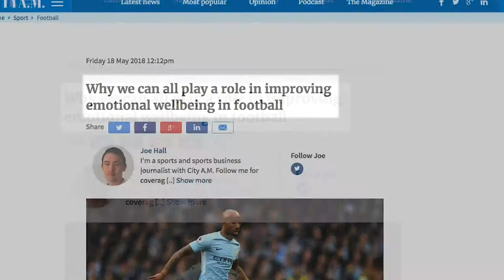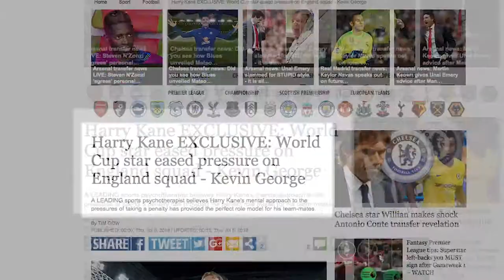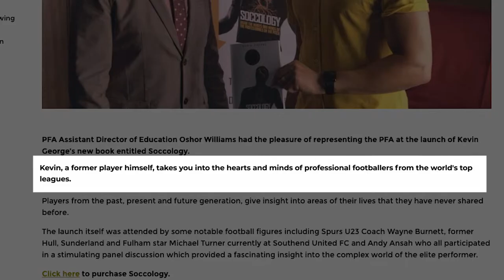A Summary of Kevin George's work, from Professional Footballer to Best Selling Author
The Timeline of Kevin George's work. From professional football to best selling author (Soccology).

You can BUY Kevin George's BEST SELLING book Soccology here NOW